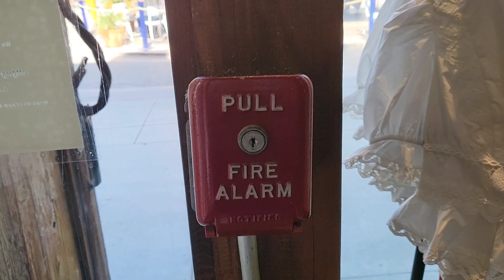Fire Alarm Tour Of The Anthropologie Clothing Store at Third Street Promenade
There is a Notifier BG-1, which is a rare, vintage pull station. There is also a T-bar with no brand sticker, very similar to the one at my old private school.  I don't really know the brand of the remote strobes, but there is Wheelock MTs with vertical strobes as well.